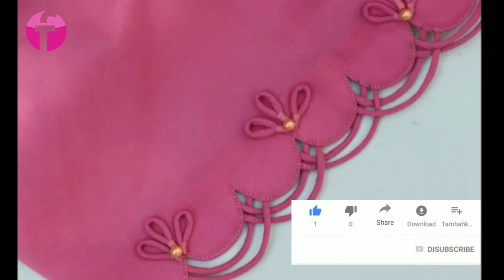Latest Trouser design for girls | New stylish trouser design 2022 | Trouser designs with lace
Trouser design for girls | New stylish trouser design 2022 | Trouser designs with lace